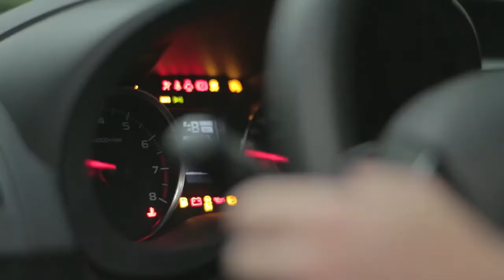Tim White - Subaru - AdolescentTV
Tim is a commercial and music video director who had his first lucky break in 2011; when he and two friends were commissioned by STA Travel to fly around the world for six weeks. The result was the unexpectedly successful Move, Eat & Learn films that garnered over a million views within 24 hours of release. These films launched him from complete obscurity to moderate obscurity overnight and has given him the ability to further develop his unique filmmaking voice. In 2013, Tim was nominated for the Young Director Award in Cannes for his branded short film ‘Shaping History, Shaping Tomorrow’ for Keio University.

He would define himself as being a part of a new generation of filmmakers who focus on creating highly engaging content with small tight knit crews; preferring unplanned and serendipitous adventures to overly styled and carefully organised shoots. His trademark has become his fast paced, intricately woven edits that give the aspirational content just the right amount of breathing room. This, coupled with his love for mixed foley and original musical scores have seen Tim etch out a corner in the market that is purely his own.